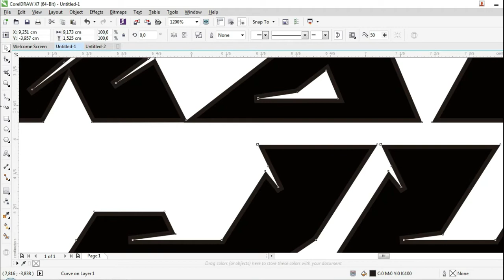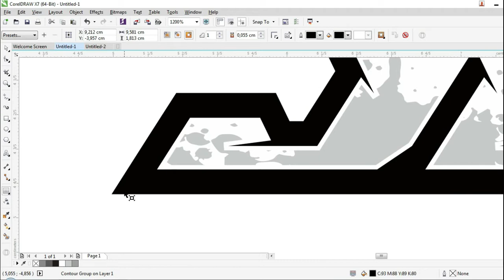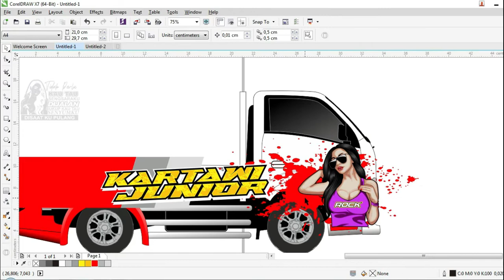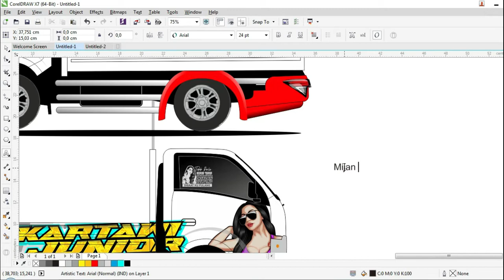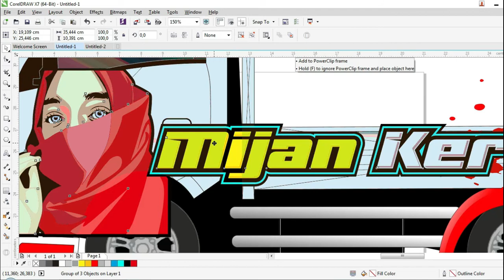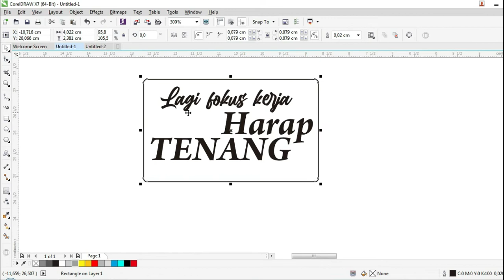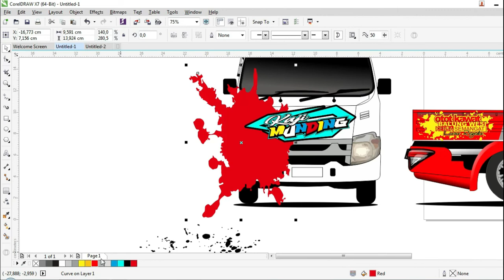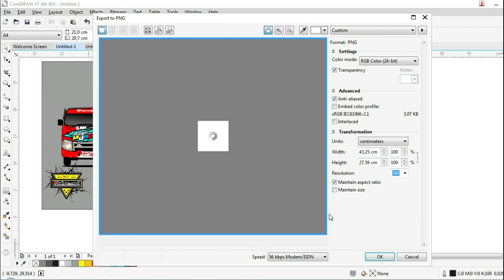gambar dulu kalo mau di sticker [ pick up TRAGA ]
Cutting Sticker mobil pick up
link tokopedia